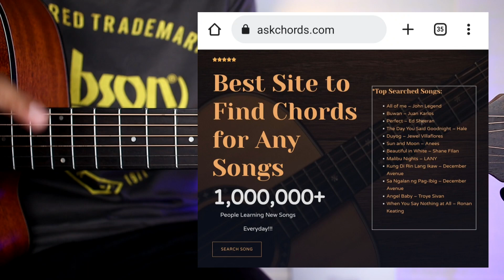Umaasa - Calein (Full Song Tutorial)😍 | Guitar Tutorial